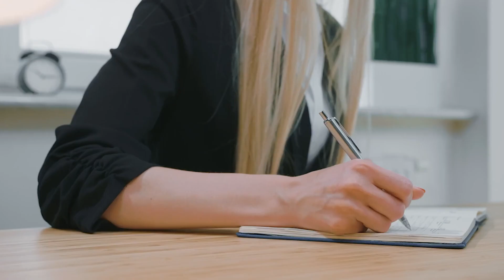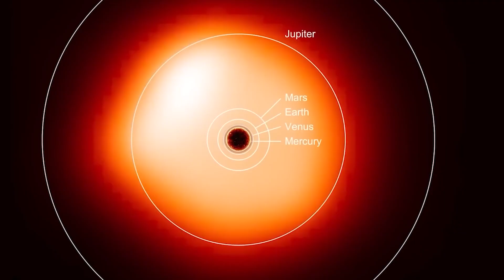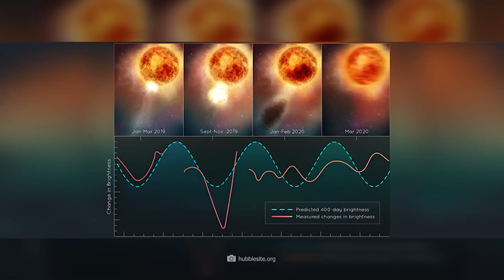Neil Degrasse Tyson: “Betelgeuse Has Just Exploded, and Something Terrible Is Happening!”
The realm of science is full of mysteries. Could the red supergiant star Beetlejuice have already undergone a massive explosion, sending a colossal wave hurtling towards us? Astrophysicist Neil deGrasse Tyson proposes this intriguing possibility, and astonishingly, this intense event has gone unnoticed until now. In this video, we will delve into the implications of this startling revelation and explore the potential dangers of Beetlejuice's supernova explosion for our planet.
The red supergiant star Beetlejuice has captivated astronomers and intrigued observers since the Middle Ages. Today, we have a better understanding of this extraordinary celestial phenomenon, recognizing it as a star in the intermediate phase of its life. Without a doubt, Beetlejuice stands out as one of the most brilliant and prominent stars in the night sky, boasting a powerful red glow that has inspired both poets and scientists alike. Various cultures around the world have attributed special significance to this red supergiant, linking its radiance and the entire Orion constellation to heroic mystical figures.
Within the Orion constellation, Beetlejuice takes the central stage as the primary star. Originally, it appeared as a relatively inconspicuous star in Orion before undergoing a transformation, expanding into a red supergiant. This metamorphosis increased its brightness by approximately 50%, making it the 10th brightest star in the night sky. Over hundreds of thousands to millions of years, this process likely resulted in Beetlejuice swallowing its entire planetary system. To put its immense size into perspective, if placed in our solar system, Beetlejuice would easily occupy the space from the center to Jupiter.
However, this spectacular star is now approaching a potential collapse, which would lead to a dramatic and fleeting event lasting only fractions of milliseconds. Astrophysicist Neil deGrasse Tyson has recently commented on the impending catastrophe, and in this video, we will delve into the reasons why Beetlejuice might have already undergone an explosion.

1. The videos have no negative impact on the original works.
3. The videos are transformative in nature.
4. We use only the audio component and tiny pieces of video footage, only if it's necessary.